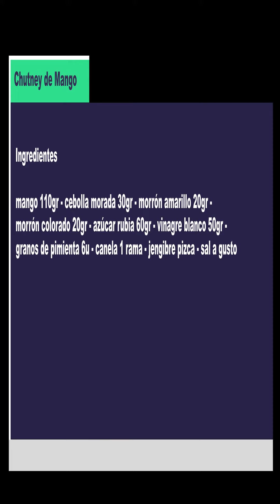Chutney de Mango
Fácil de preparar